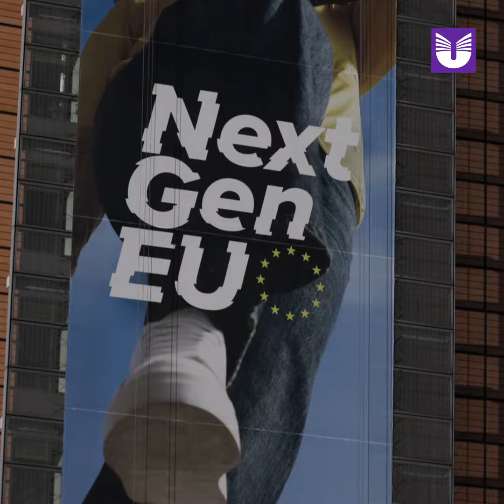Sverige behöver dig. Sök en EU-karriär du också. (textad)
Svenskar som arbetar vid EU:s institutioner är en resurs för både EU och för Sverige. I filmen berättar några svenskar om sin vardag som EU: tjänstepersoner.
Medverkande: Ragnheidur Robineau, Protokollchef på Europeiska unionens råd, Dilan Inci, Jurist på Europeiska kommissionen,  Jacob Martinsson Lenouvel, Pressekreterare på Europaparlamentet.